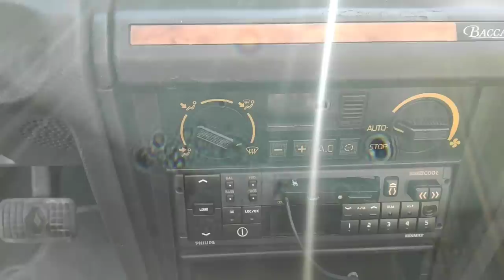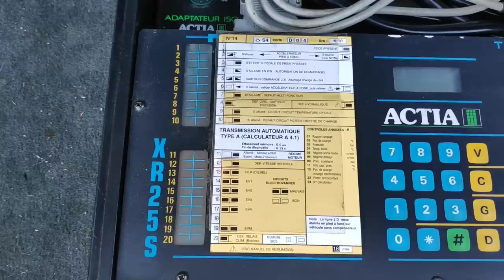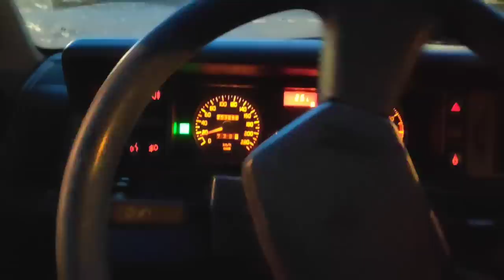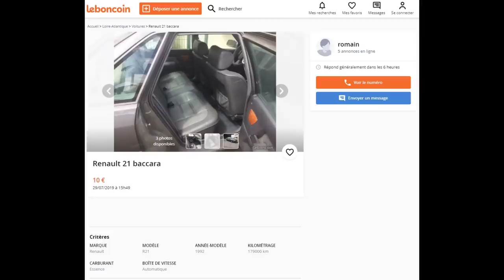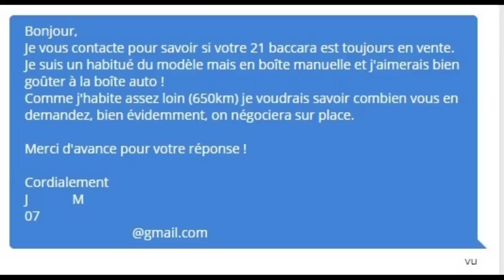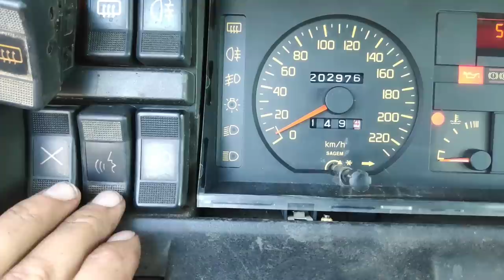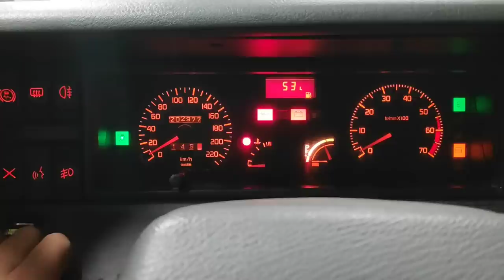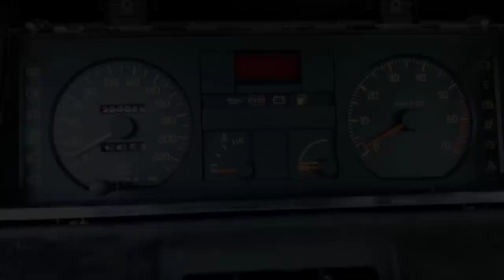Renault 21 Baccara Boite Automatique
Bonjour !
Je vous présente ma Renault 21 Baccara en vous décrivant les quelques options sympathique qui font d'elle une rareté !

Bon visionnage.